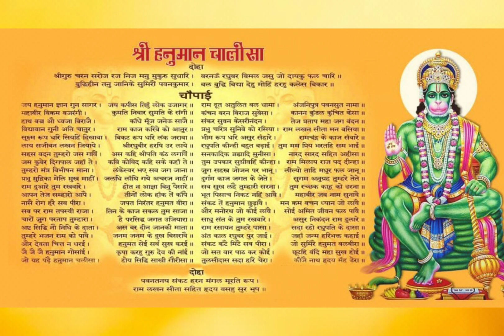हनुमान चालीसा का प्रयोग कैसे करें | Hanuman Chalisa | 🚩Ram Mandir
हनुमान चालीसा का प्रयोग कैसे करें | Hanuman Chalisa | hanuman ji | 🚩Ram Mandir

is video me hamare dwara yeh bataya gaya hai ke aaj ke is adhunik yug mai Hanuman chalisa ka kotna mahatv hai , or kis tarha hum hanuman chalisa ka apne jeevan mai prayog kar sakte hain , or kos tarha apni sari problems par jeet hasil kar sakte hain .
hanuman chalisa
hanuman chalisa path
hanuman bhajan
Bageshwar dham sarkar
bageshwer dham
Balaji sarkar
vastu for money
vastu for money in hindi
vastu tips for money in hindi
vastu tips for wealth in hindi
basto for money growth in hindi
dhan prapti ke upaye
gareebi door karne ke upaye
Sankat se bahar nikalne upaye

hanuman chalisa path kaise karen
hanuma ji ki pooja kaise karen